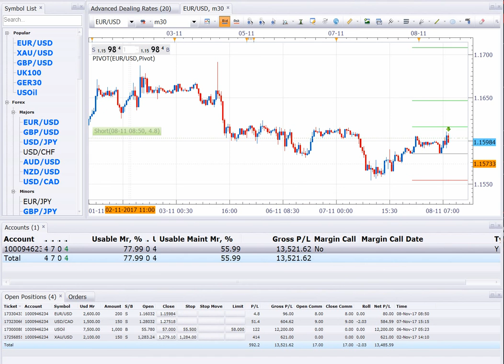8 11 17 SELL EURUSD BUY USOIL SELL XAUUSD WITH TIME DATE GMT UPDATED